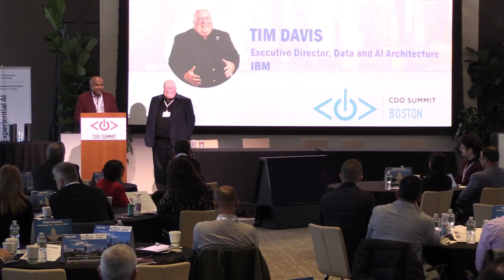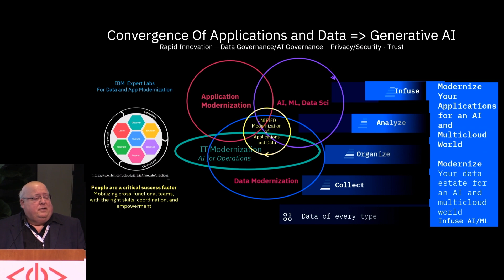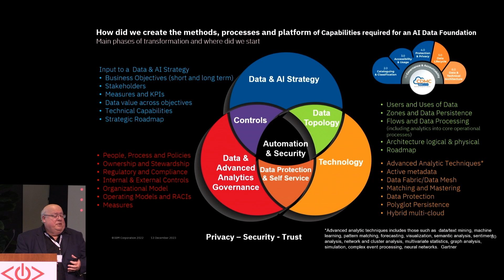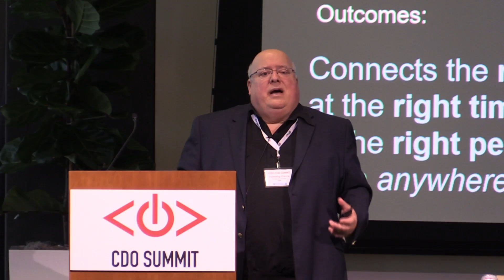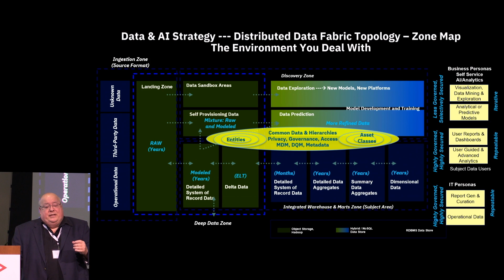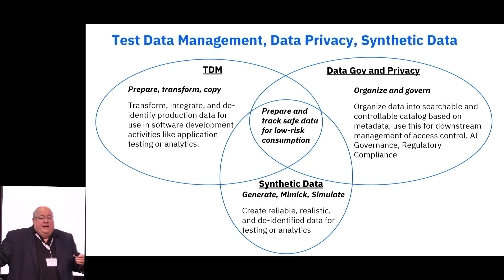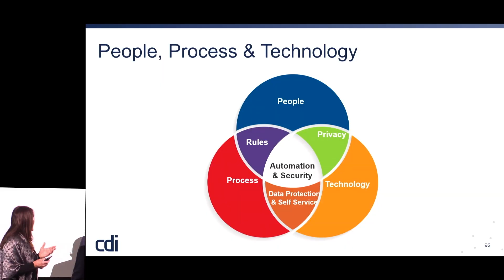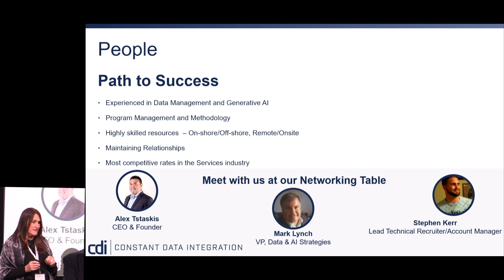Tim Davis of IBM KEYNOTE on "How to Super Charge Your Enterprise" at the 10th CDAO Summit 12/13/23.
Tim Davis, Executive Director and Distinguished Engineer, Data and AI Architecture at IBM delivers a KEYNOTE on "How to Super Charge Your Enterprise with Security, Privacy, and Best Practices for Data Fabric and Generative AI" at the CDAO Summit in Boston.

Tim shared industry examples and provided recommendations on how to succeed with Enterprise Generative AI. He also discussed data curation, machine learning driven automation, and methods for management and control of your distributed data systems, including rules and policy enforcement.

The CDO Club's 10th CDAO Summit was hosted by the D'Amore-McKim School of Business and the Institute for Experiential AI at Northeastern University on Tuesday December 13, 2023.

Chief AI Officer Summit: The CAIO Summit is the world's first-ever event specifically for Chief AI Officers and leaders in Generative AI. The program included the best AI strategists and practitioners on earth, in an intimate, collegial, and supportive environment designed to encourage networking, learning, and knowledge-sharing. If you are tasked with mastering the strategies and tactics to surpass your AI business objectives, secure your seat at the CAIO Summit today

CDAO Summit: For over a decade, the CDO/CDAO Summits have been addressing the challenges and opportunities arising from AI, analytics, big data, the cloud, digital disruption, and social and mobile media. Our gatherings include the best data/digital strategists and practitioners on earth, in intimate, collegial, and supportive environments designed to encourage networking, learning, and knowledge-sharing. If you are tasked with mastering the strategies and tactics to achieve and surpass your data/digital business objectives, be sure to join us at a CDO Summit today

CDO Club: The CDO Club is the world’s first, largest, and most powerful community of C-suite AI, analytics, data, digital, and cyber-security leaders. Our members receive access to advisory services, breaking news, original research, career development support, networking opportunities, and inspirational events. Our high-impact services are designed to help our members improve their capabilities, strengthen their professional networks, openly share insights & strategies, & collaboratively identify the tools essential to help them succeed in navigating today’s rapidly evolving, highly competitive & complex online environment